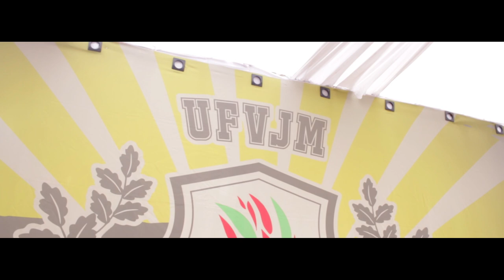Confraternização da turma de S. Social da UFVJM | T. Otoni